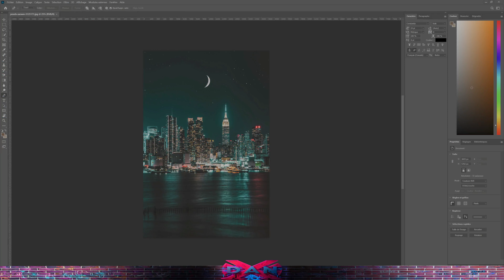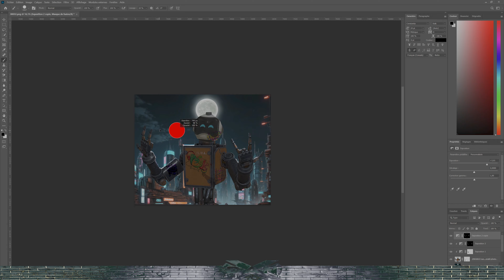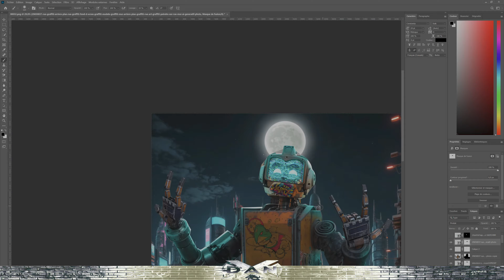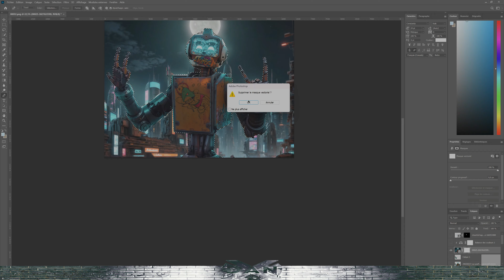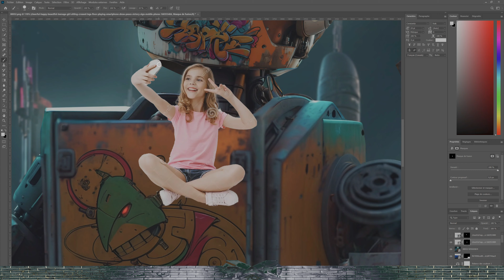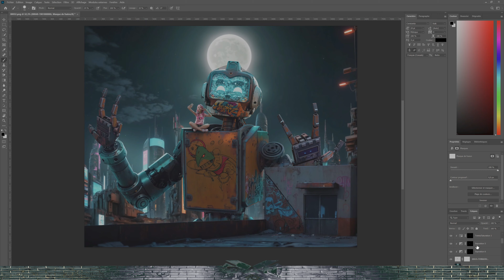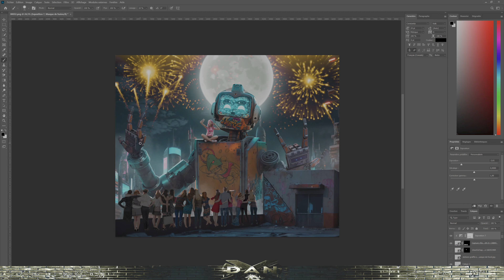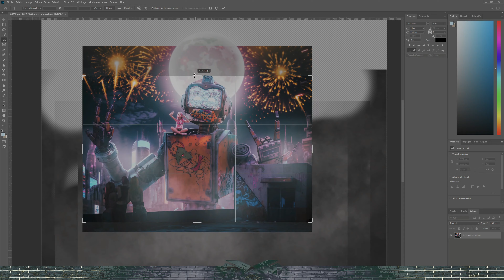Speed Art: Giant Robot Selfie Edition feat. Photoshop / Stable Diffusion / AND SUNO AI !!!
Welcome to Dan X

Dive into the creative world of my YouTube channel, where art comes to life! As a passionate , I take you on an artistic journey through breathtaking speed art creations using Photoshop and Stable diffusion . Explore incredible fantasy artwork, geek illustrations, and much more.

This channel is all about exploring the world of digital creativity using tools such as Stable Diffusion, Photoshop, Chat GPT, and Eleven Lab. Through these software programs, I create unique images and sometime stories for your entertainment. Although I don't consider myself a professional artist ( there a lots of youtuber better in this domain ) but I'm passionate about using AI and digital tools to unleash my creativity. Join me on this journey and let's discover the possibilities of creative technology together!"

Join me for a unique artistic adventure, where the magic of art blends with modern technology.
reddit for full quality

Instagrame